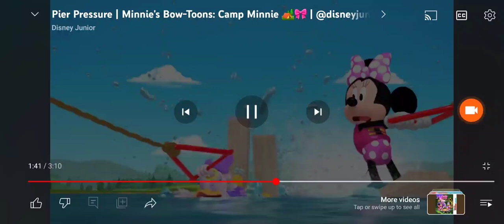Daisy Duck spits the water